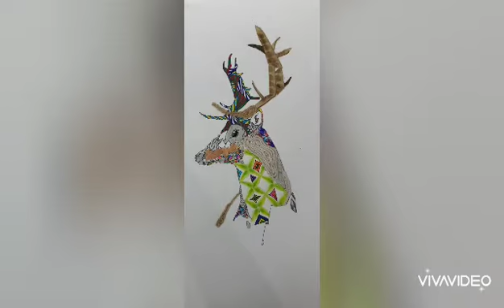Line design transform into creative motif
线条设计转变为创意图案